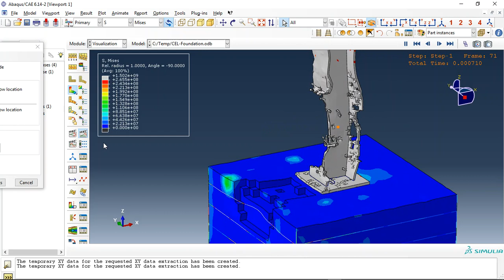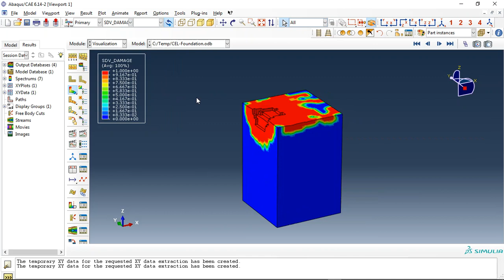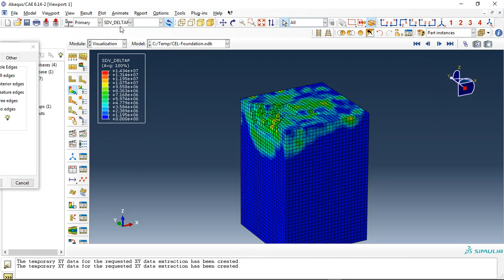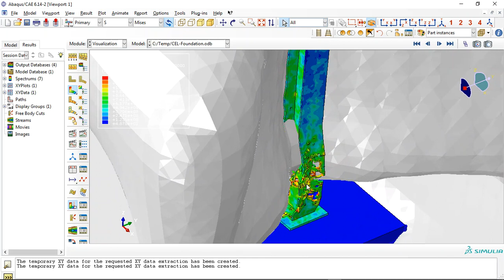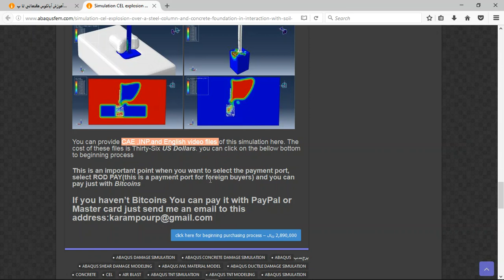Simulation CEL explosion over a steel column and concrete foundation in contact with soil in Abaqus